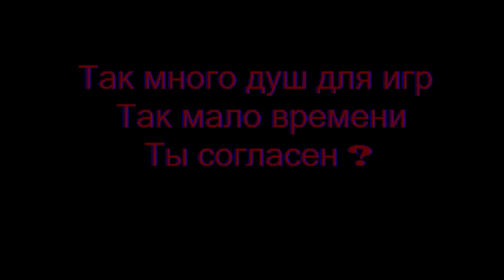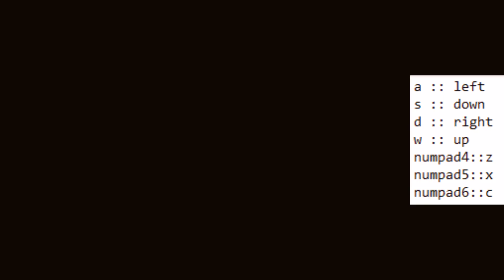БАГИ... МНОГО БАГОВ! ⨷ Sonic.Exe: The Spirits of Hell Ⓢ #4 [NIGHTMARE]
Приветствую, Союзники и Путники.
Чёрт побери, в этот раз вы меня отправили в опасное место.
Говорят: нужно опробовать всё, управлять судьбой.
Они уже...
В моих руках!
Sonic.Exe: The Spirits of Hell
Ознакомиться с правилами заказа игр, поддержать монетой и просто пофлексить можно в группе вк ^_^
Рекомендованные плейлисты:
Таймкоды:
0:00 - интро
0:24 - прохождение